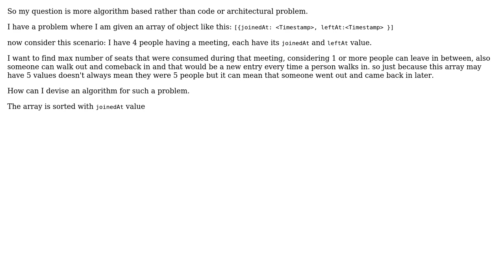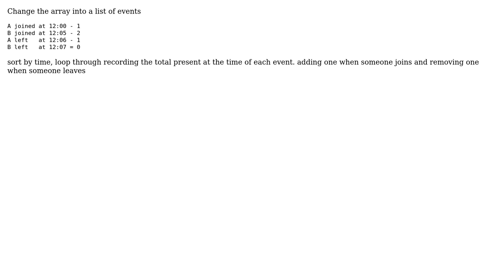Software Engineering: Find concurrent users with timeranges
With thanks & praise to God, and with thanks to the many people who have made this project possible! | Content (except music & images) licensed under CC BY-SA | Music | Images & others | With thanks to user Muhammad Faizan user Ewan and the Stack Exchange Network Trademarks are property of their respective owners. You are responsible for your own actions.